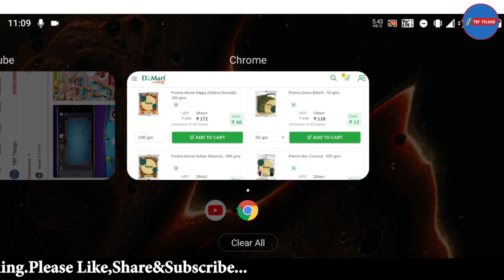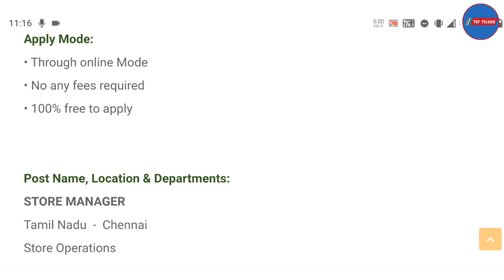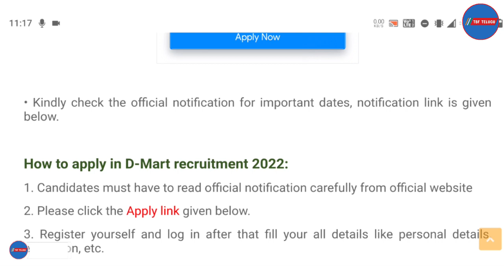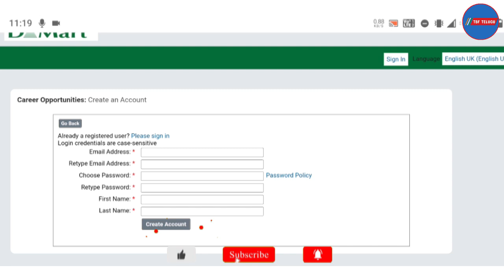D Mart కంపనీ లో జాబ్స్ | D Mart Job in 2022 | Latest Private Jobs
This video is all about guiding people how to get job opportunity in D mart. Each and every footage  videos, voice  use in this video is only and only for education and awareness purpose Our sole mote for this  video is to generate awareness and guide about the job reality in India.

d mart jobs vacancy for freshers,d mart job vacancy contact number,d mart job vacancy 2022,dmart job vacancy near me,d mart job vacancy 10th pass,d mart job vacancy thane,d mart job vacancy mumbai,d mart job salary

Housewife jobs, jobs for housewife, housewife ke liye job, housewife, housewife